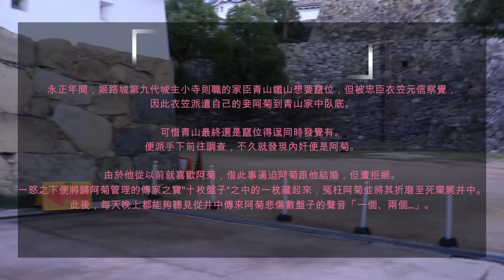【日本旅遊】日本三大名城之姬路城/內部參觀/怪談:數盤子的阿菊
Non 2019
日本三大名城之姬路城